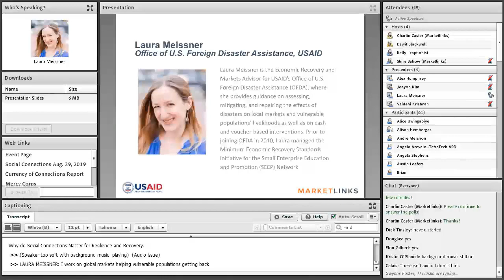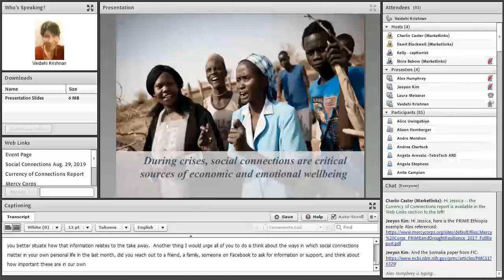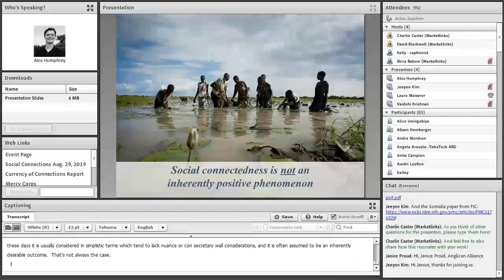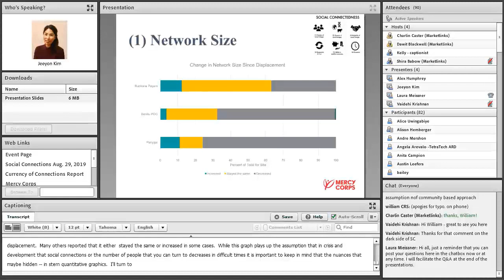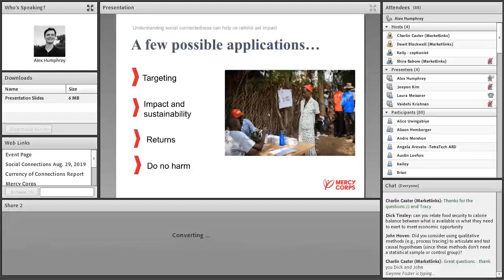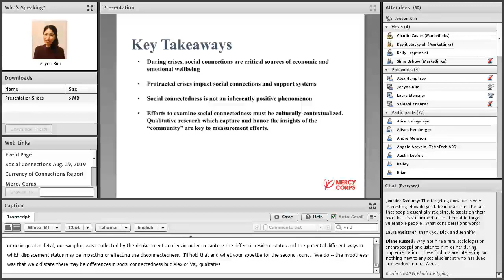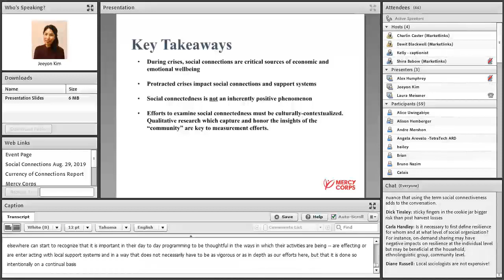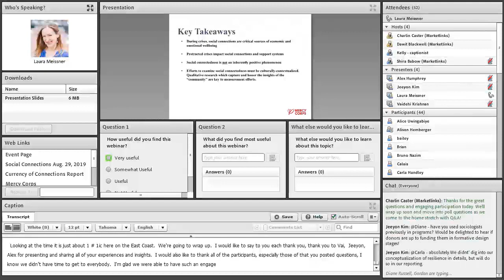Webinar: Why Do Social Connections Matter for Resilience and Recovery?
Marketlinks hosted a webinar on September 5th, 2019 with Alex Humphrey, Jeeyon Kim and Vaidehi Krishnan from Mercy Corps, to present on the ongoing USAID Office of Foreign Disaster Assistance (OFDA)-funded research in South Sudan. They discussed their effort to understand and measure how household social connectedness links to resilience, and highlighted the implications of research findings for returns and recovery in South Sudan. Participants gained insights into how they might unpack the role of social connectedness in their own program contexts.

Presenters:
Alex Humphrey, Research Manager, Mercy Corps
Jeeyon Kim, Senior Researcher, Mercy Corps
Vaidehi Krishnan, Researcher, Mercy Corps
Laura Meissner, Economic Recovery and Markets Advisor, USAID’s Office of U.S. Foreign Disaster Assistance (OFDA)